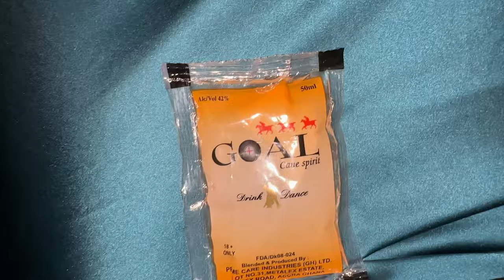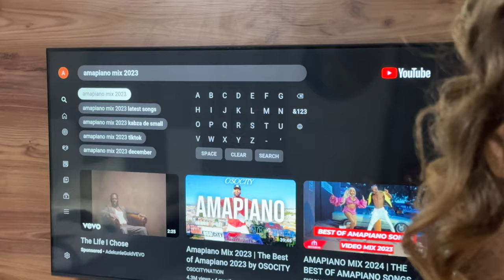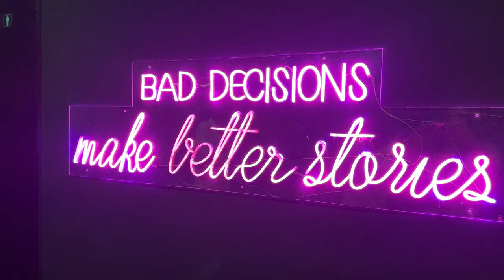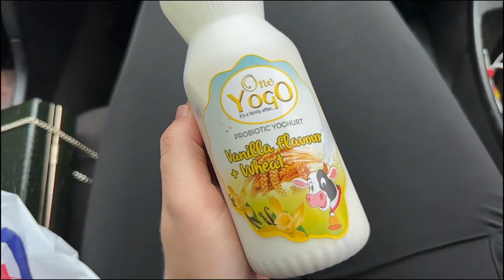Two Clubs in One Night | PARTY WITH US IN GHANA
Grandma and grandpa did it again! Party with us during Ghana Independence Weekend, the vibes were ON. Honestly if you are planning your trip to Accra, skip clubs like The Garage where nobody dances and go straight to the real deal.